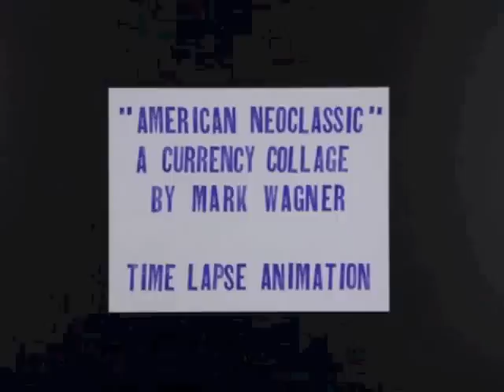American Neo-Classic Currency Collage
Time-lapse video of artist Mark Wagner making the currency collage "American Neo-Classic" out of U.S. one dollar bills.
Brooklyn based artist Mark Wagner has been referred to as "the Michael Jordan of glue" and "the greatest living collage artist". The one dollar bill is the most ubiquitous piece of paper in America. Collage asks the question: what might be done to make it something else? It is a ripe material: intaglio printed on sturdy linen stock, covered in decorative filigree, and steeped in symbolism and concept. Blade and glue transform it-reproducing the effects of tapestries, paints, engravings, mosaics, and computers—striving for something bizarre, beautiful, or unbelievable... the foreign in the familiar.